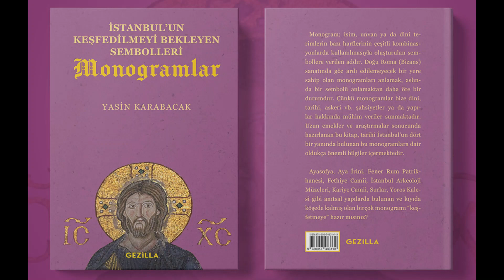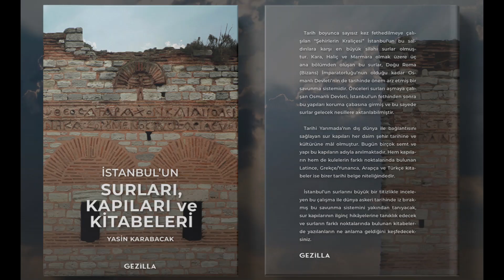Sonsuz Ateş Anıtı (Eternal Flame Monument - Vječna vatra), Saraybosna/Sarajevo